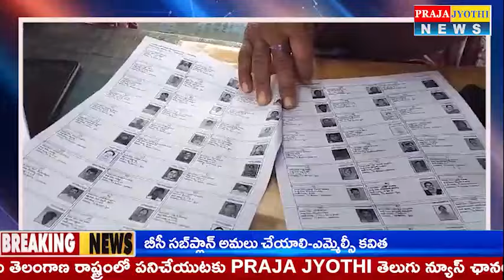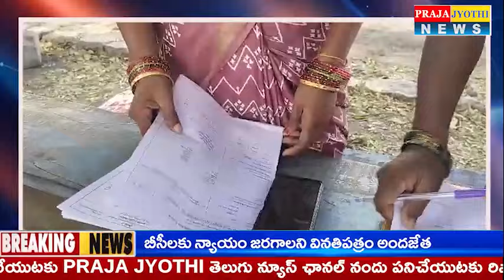నూతన ఓట్లను నమోదు చేసుకోండి|| Praja Jyothi News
Praja Jyothi News channel is  focuses on delivering up-to-date news and information to the public. It typically covers a wide range of topics including politics, international events, business, technology, health, and entertainment. News channels aim to provide timely and accurate reporting on current events, often featuring live broadcasts, breaking news segments, and in-depth analysis.
24/7 Coverage: Many news channels operate around the clock, offering continuous updates and live reports on unfolding stories.
Graphics and Visuals: News channels use graphics, charts, and video clips to help explain and illustrate news stories.
Digital Platforms: In addition to television broadcasts, news channels often have websites and mobile apps where viewers can access news articles, videos, and live streams.
Editorial Slant: Some channels may have a particular political or ideological slant, which can influence their coverage and analysis of news stories.